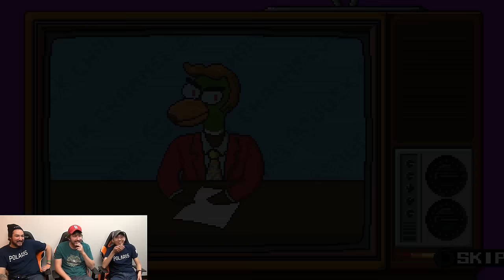Duck Carnage | Duck Game Gameplay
The guys play Duck Game and see who is the best Duck of all!

Our Channels-